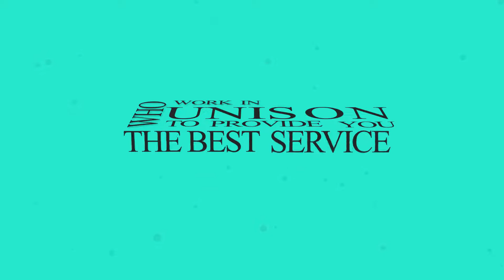If you need a website inbox us. We are having a sale right now for $199.00 plus a marketing video &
If you need a website inbox us.  We are having a sale right now for $199.00 plus a marketing video & flyer.